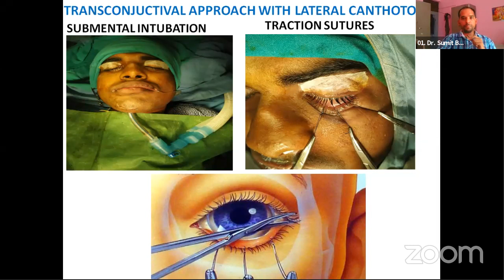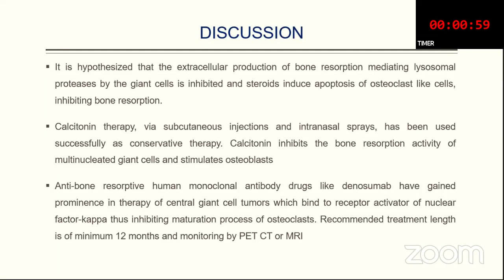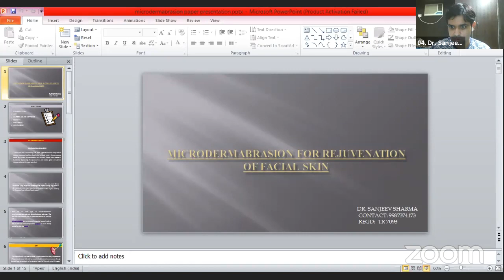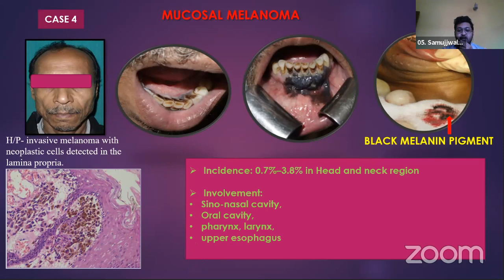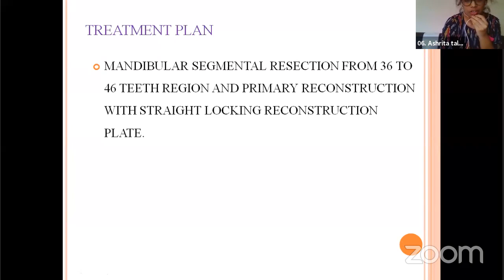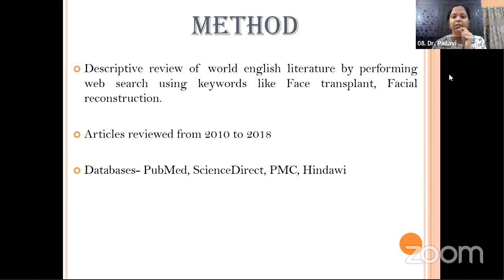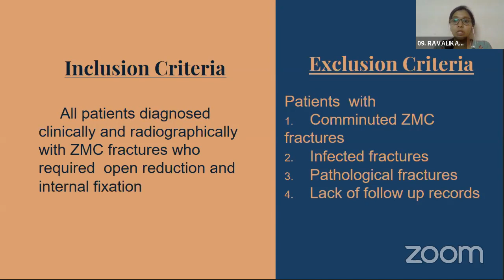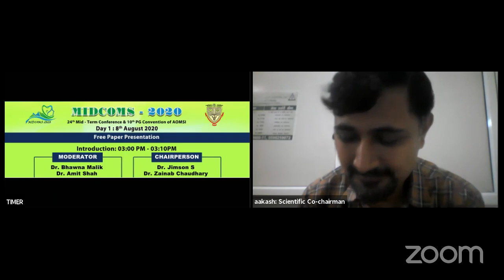MIDCOMS 2020 Free Paper Presentations 8AUG 2020